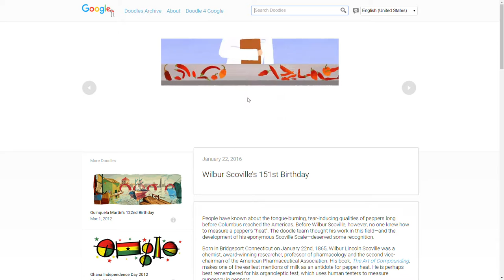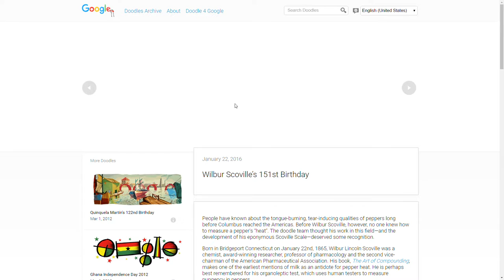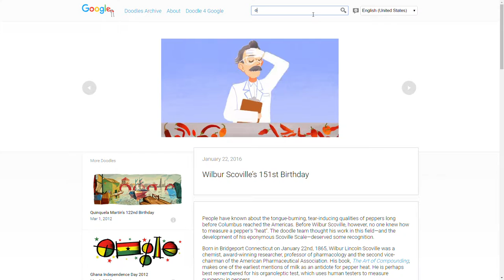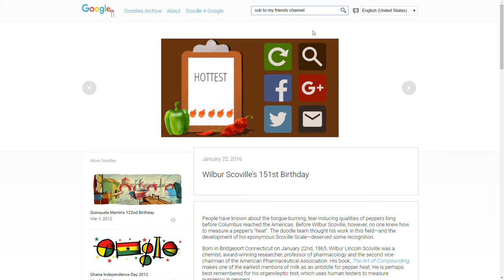Wilbur Scoville’s 151st Birthday Google doodle aka '' pepper game.''